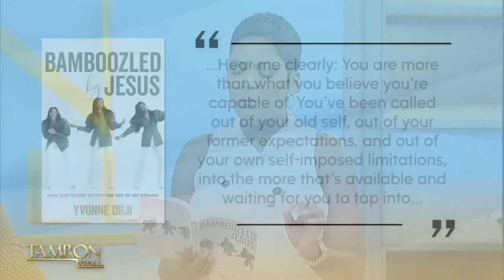How Well Does Yvonne Orji Know Jollof Rice? We Put Her to the Test!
Emmy-nominated actress Yvonne Orji returns the show! The TamFam favorite tells us about her new book, “Bamboozled by Jesus,” a frank and fresh self-help novel. Plus, we also put her Jollof Rice taste-testing skills to the test in the ultimate showdown against Tamron Hall during the visit. Just how well does Yvonne know her cultural cuisine? The answer might surprise you!